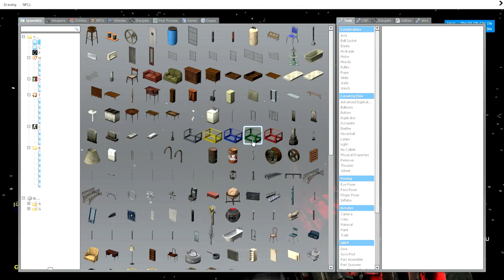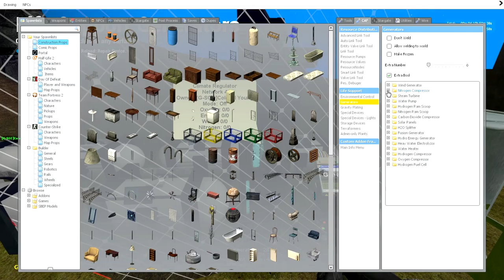Garry's Mod 13 Spacebuild 3 Lebenserhaltung für Planeten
Hier ein einfach Tutorial wie man ganz leicht eine Lebenserhaltung baut damit man auf Planeten Sauerstoff hat...
Server IP: ---
Bei Fragen oder Kritik einfach in die Kommentare :)

MFG

Benny